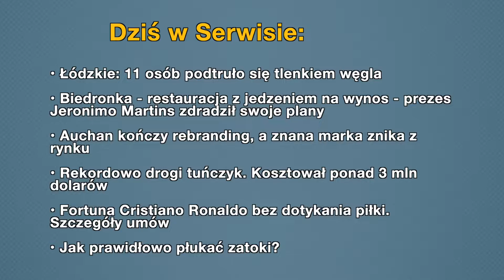Aktualności: 09.01.2019 | 2 (Tłumaczenie na Język Migowy - PJM)